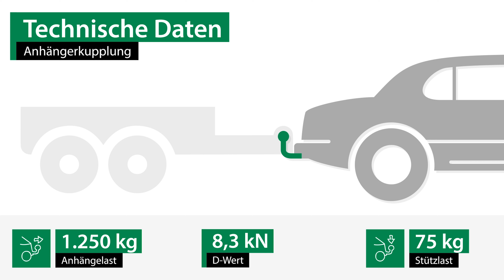Anhängerkupplung abnehmbar FORD TRANSIT CONNECT Kombi | Westfalia Komplettsatz + Montage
►Anhängerkupplung abnehmbar + Elektrosatz + Montage | FORD TRANSIT CONNECT Kombi | Westfalia

Einbau, Montage und Produktvorstellung einer universal Anhängerkupplung inkl. E-Satz für den FORD TRANSIT CONNECT Kombi. Die vorgestellte AHK abnehmbar von Westfalia ist bei Rameder erhältlich Das Nachrüsten der Anhängevorrichtung kann optional in einem unserer bundesweit verteilten Montagepoints von uns übernommen werden

Warum sollte ich meine Anhängerkupplung für den FORD TRANSIT CONNECT Kombi bei Rameder kaufen?
+Bestpreis-Garantie
+Maximaler Kundenservice

Ist die Anhängerkupplung abnehmbar von Westfalia die richtige für meinen FORD TRANSIT CONNECT Kombi von FORD?